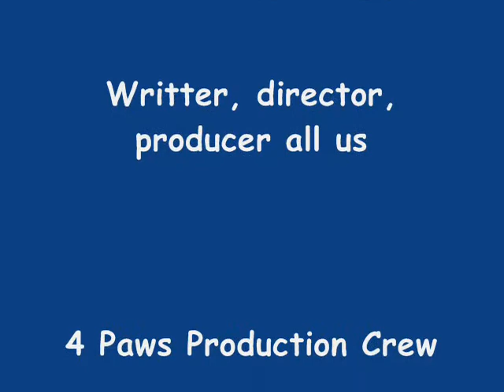Kittens Fight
Kitten Kick boxing